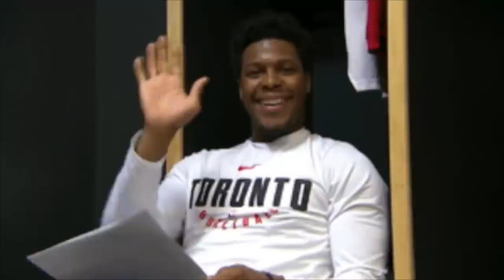LOWRY MUST BE BETTER (And why he will bounce back) - Raptors vs Nets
Ben Rogers breaks down the Raptors vs Nets game